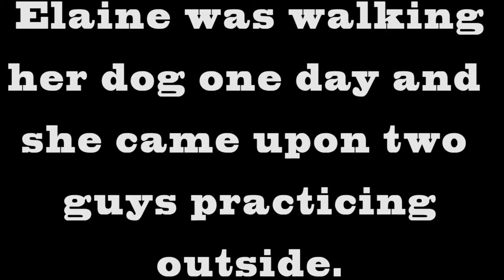Women with Horns by Veronica White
Veronica White is a true native of Long Island, having been born in East Meadow, raised in Queens and now residing in Brooklyn for more than 25 years now.  She has spent her life exploring art forms: Theater, Dance, Music, Fiber Arts, flame work, and media arts.  Veronica started as a community producer 19 years ago, when Brooklyn Free Speech was known as BCAT, and is currently a member of BRIC's freelance staff of producers.  This is her first documentary.

We are Brooklyn Free Speech, a New York Emmy-nominated community television network that amplifies and honors alternative voices in media. We empower Brooklynites with media dreams to share their brilliance, talent, and creativity with the world.

Our premier, state-of-the-art media center is for filmmakers, television artists, and organizations to learn and create innovative media. Every week on our three Public Access television channels, we showcase over 650 hours of TV shows, films, and shorts created by Brooklyn-based community producers that reflect their perspectives on the world.

Watch Brooklyn Free Speech in Brooklyn, New York on Cablevision 67, 68, 69 | Time Warner 1995, 1996, 1997, 1998 | RCN 82, 83, 84, 85; watch all throughout New York City on Verizon FiOS 42, 43, 44, 45; watch our four channels worldwide